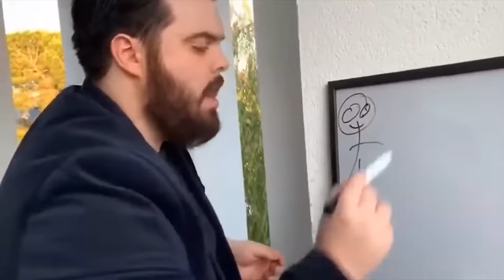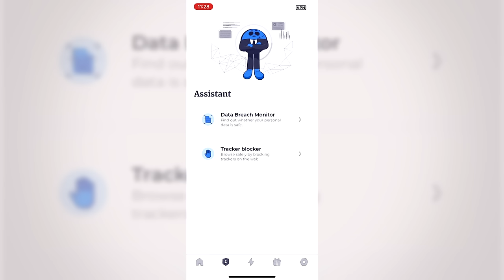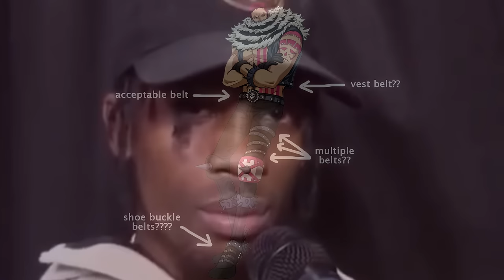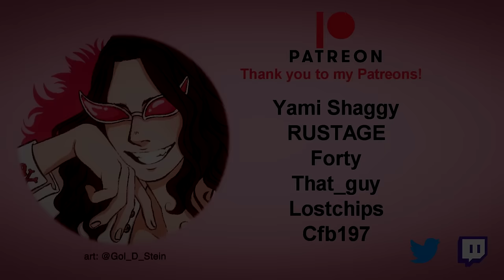The Appeal of Katakuri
Happy birthday Katakuri! Can't believe I got this out on his birthday ayyyee.

Chapters:
0:00 Intro
1:14  Sponsor
2:17 The Appeal of Katakuri